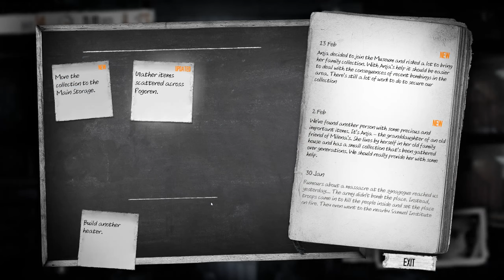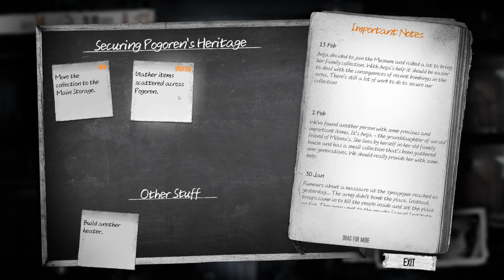This War of Mine: Fading Embers DLC (Ep. 6)